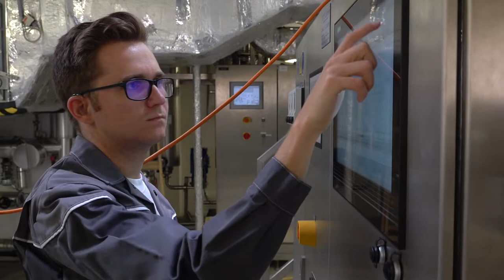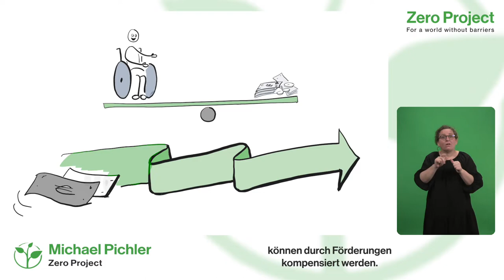Chancen der Beschäftigung BDO Kurzversion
Beschäftigung von Menschen mit Behinderungen ist kein Sozialprojekt, sie kann positive wirtschaftliche Auswirkungen haben. Erfahren Sie bei diesem Event, welche Vorteile Sie haben, wenn Sie Fachkräfte mit Behinderungen einstellen:

Diversität in der Belegschaft schaffen
Verbesserung der Sozialkompetenz im Unternehmen

Steigerung der Attraktivität für einen neuen Kundenkreis

Kosteneinsparung durch Förderungen und Wegfall der Ausgleichstaxe

Entlastung/Ressourcenschonung von Spezialisten

Stärkung der Unternehmenstreue auf Grund von geringerer Fluktuation, geringerer Krankenstände, verbesserter Unternehmenskultur, gestärktes Wir-Gefühl
Steigerung der Sympathiewerte für das Unternehmen sowie der Attraktivität des Unternehmens als Arbeitgeber